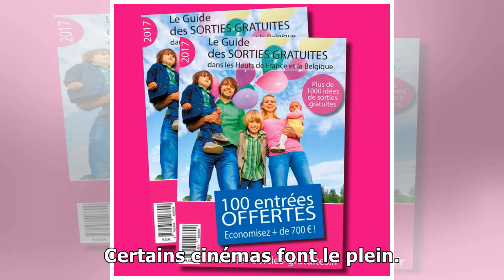La folie «50 nuances de grey» envahit le pays: toutes les salles d’imagix affichent déjà complet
Rédaction en ligne L es fans de la trilogie « 50 nuances de Grey » trépignent d’impatience, le dernier film débarque dans les salles obscures début février. Alors qu’elles doivent encore attendre quat...